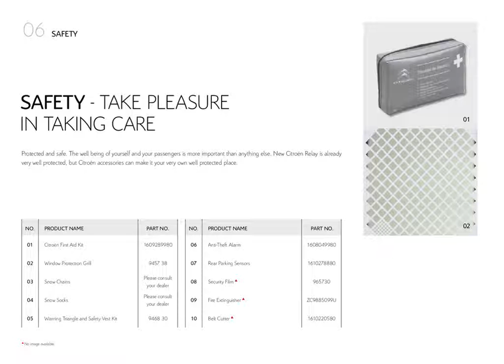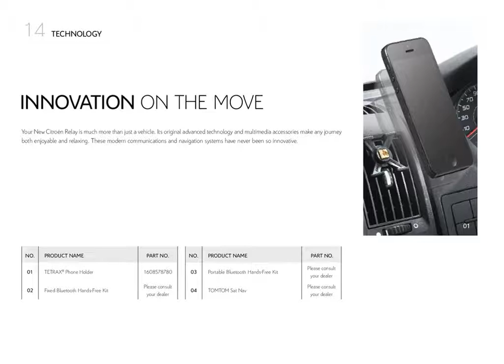Citroen relay accessory brochure 2020